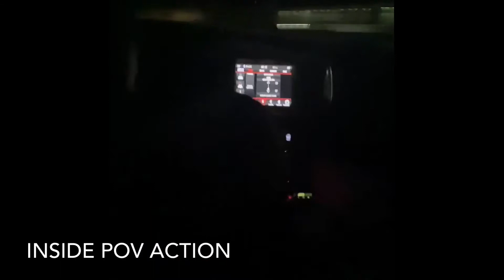Burning tires |Doing Donuts in the 392 Daytona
Hey guys back with the a quick video with a little donuts enjoy BIG video coming soon baby!!